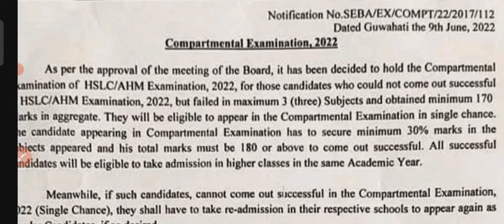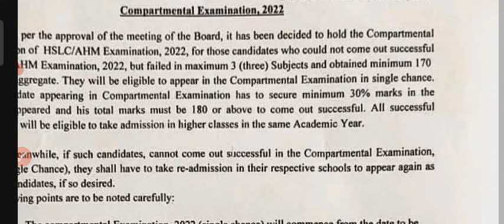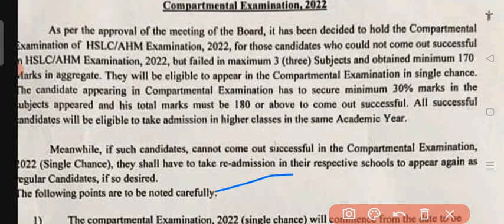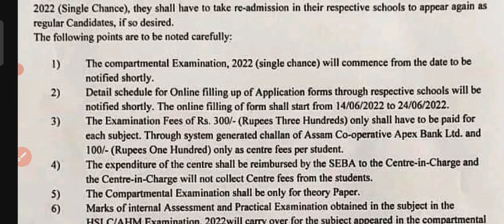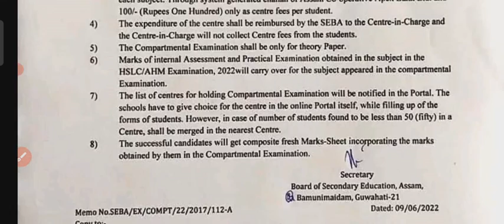Compartmental Exam 2022|| Notification